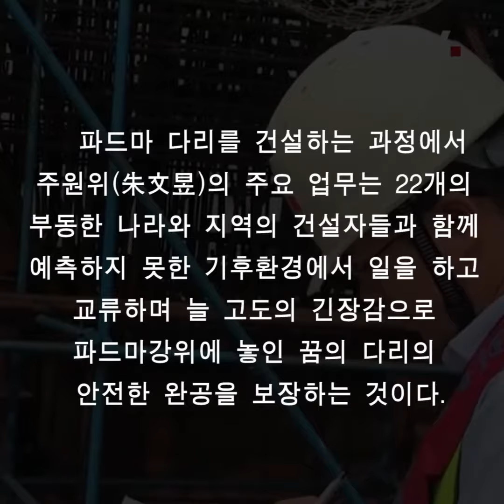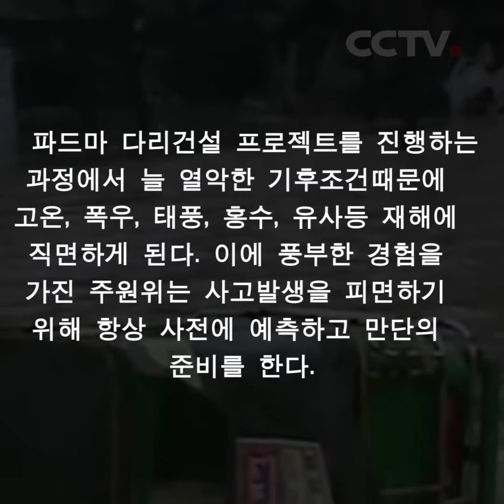방글라데시 꿈의 다리를 지키는 주원위(朱文昱)|CCTV 한국어방송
2014년, 중국철도건설그룹에서  파드마 다리 건설사업을 도급 맡았다. 다리의 총 길이는 6킬로미터를 초과했고 도로와 철도로 동시에 사용할 수있는 다리이다.  다리 건설의 순조로운 진행을 위하여 중국의 수백명 엔지니어가 이곳에서 다년간 분투했다. 저우원위도 그중의 한 명이다.